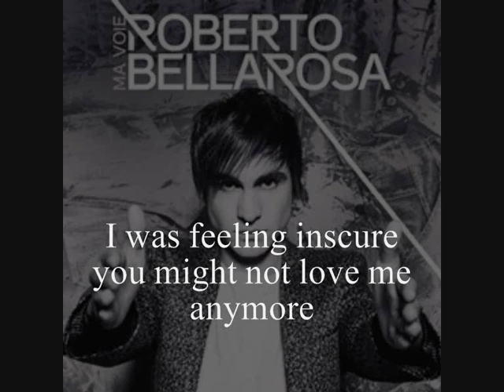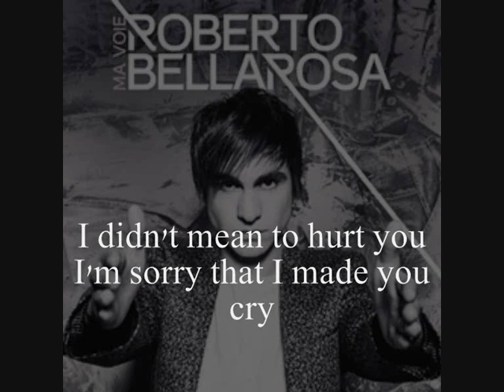Roberto Bellarosa - Jealous Guy (Lyrics)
Roberto Bellarosa - Jealous Guy (Originally by John Lennon) Lyrics.
Music from album: Ma Voie (2012)
If lyrics is not clear enough please read here ❤ :

I was dreaming of the past and my heart was beating fast
I began to lose control, I began to lose control.

I didn't mean to hurt you, I'm sorry that I made you cry
Oh no, I didn't want to hurt you, I'm just a jealous guy.

I was feeling insecure, you might not love me anymore
I was shivering inside, I was shivering inside.

Oh well, I didn't want to hurt you, I'm just a jealous guy.

I was trying to catch your eyes, thought that you was trying to hide
I was swallowing my pain, I was swallowing my pain.

Oh well, I didn't want to hurt you, I'm just a jealous guy, watch out
I'm just a jealous guy, look out me, I'm just a jealous guy.